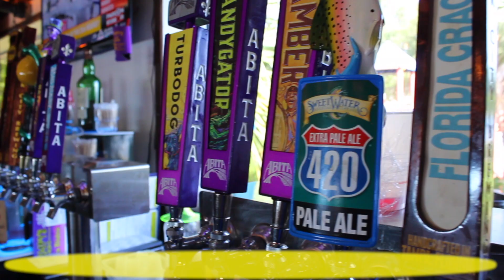Shrimpys Blues Bistro - Promo Video Summer 2019